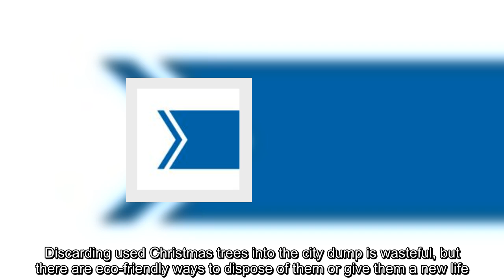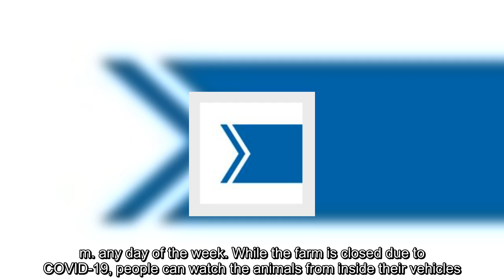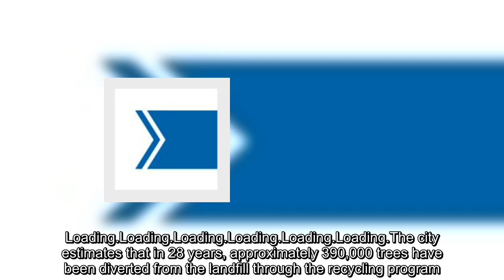Second life for Christmas trees